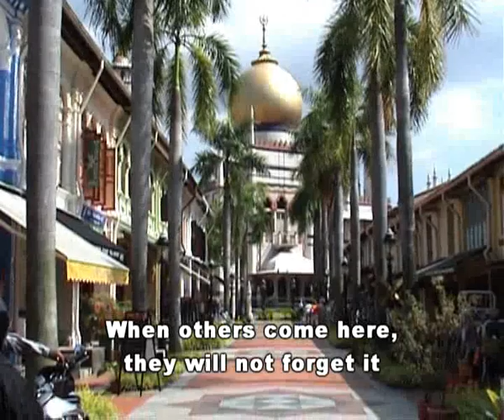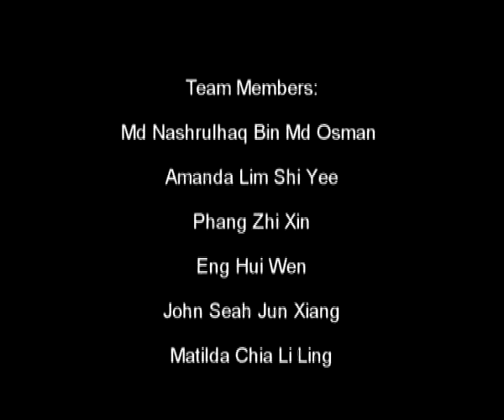Yu Neng Primary School 172_1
NEVC entry